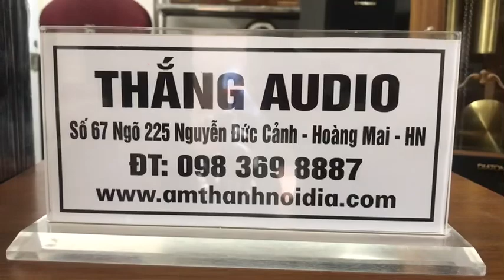Ngôi sao của chúng ta tối nay là đây: Onkyo D77xx giá 15,8tr ĐT 0983698887